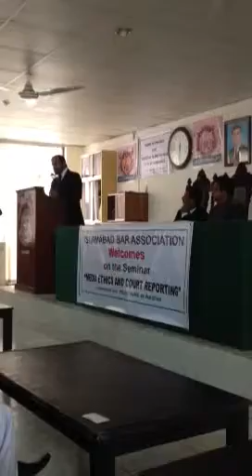AGAHI: Amir Jahangir on Media Ethics and Development Initia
Mishal Pakistan through its AGAHI initiative to advise the Press Council of Pakistan on Ethical Frameworks and Media Development efforts in the country.